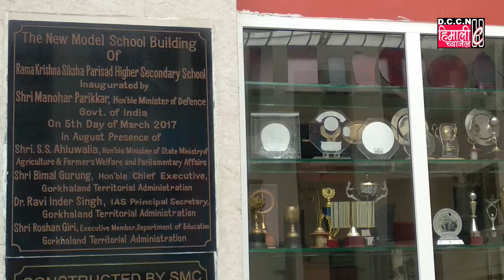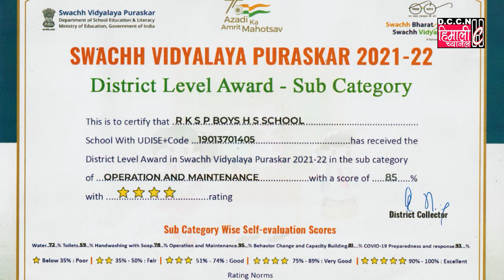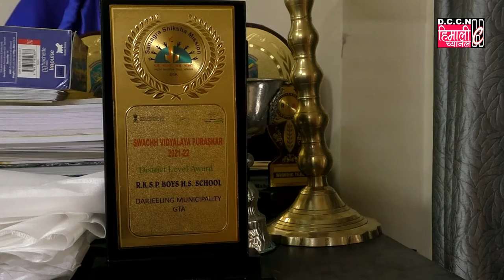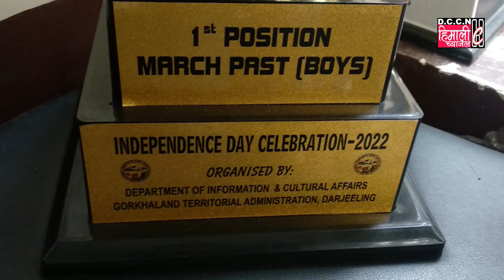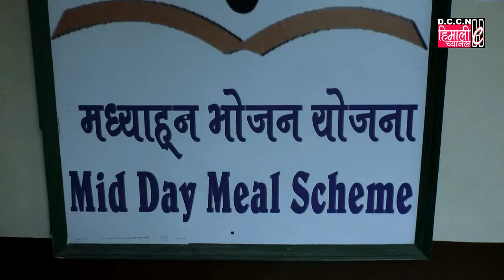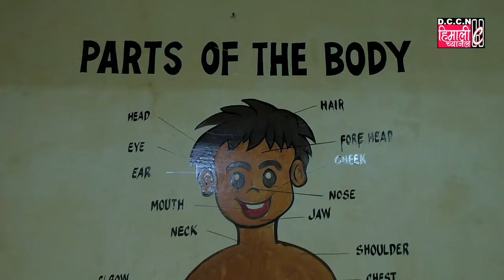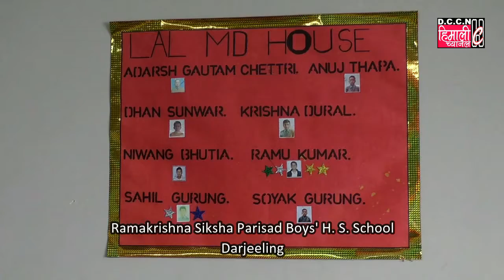INSIDE STORY "RKSP"@कुनै पनि प्रतिसपर्दामा प्रथम हुनु भन्दा अघि भाग लिनु नै ठूलो हो : डा0 मिलन तामाङ